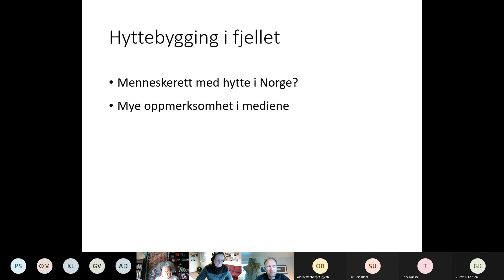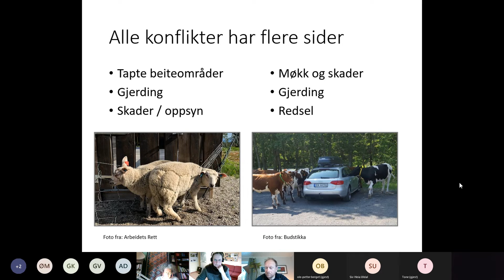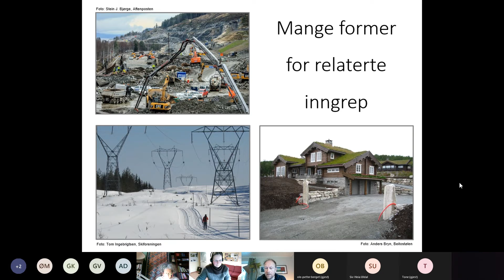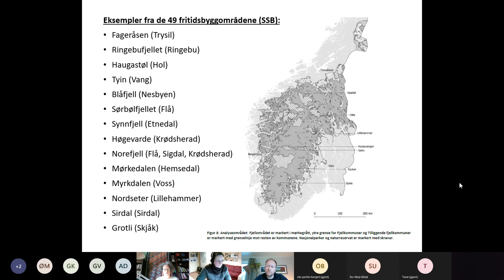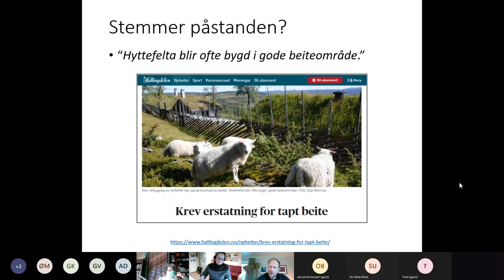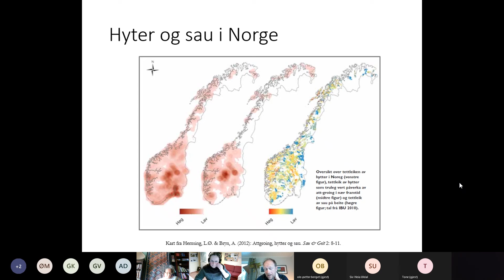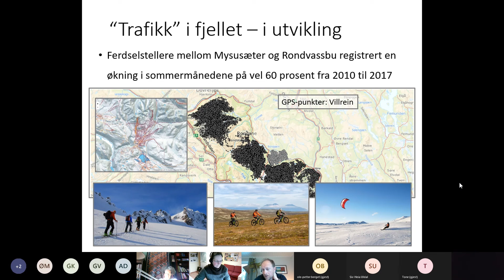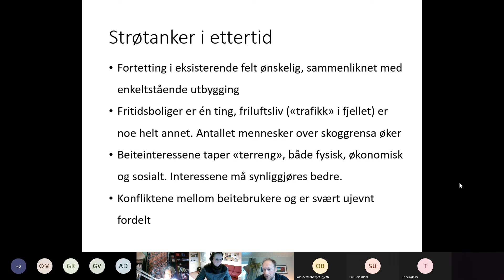Amazing Grazing: Hyttebygging og beitebruk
'"Amazing Grazing - bærekraftig kjøtt og ull fra sau som beiter i norsk utmark" er et forskningsprosjekt finansiert av Forskningsfondet for jordbruk og matindustri. Dette er et foredrag i prosjektet sin foredragsserie med tema knyttet til sau, beitebruk og bærekraft.